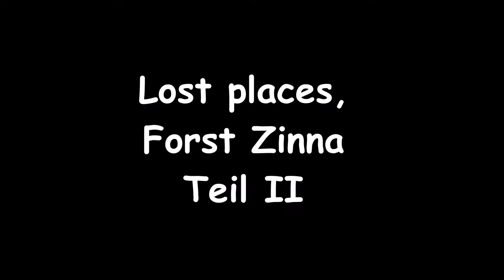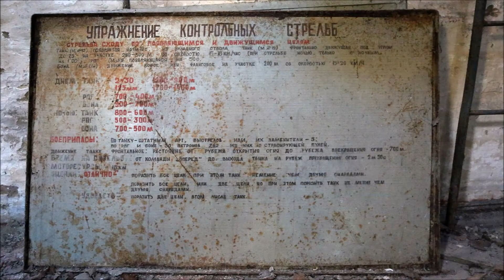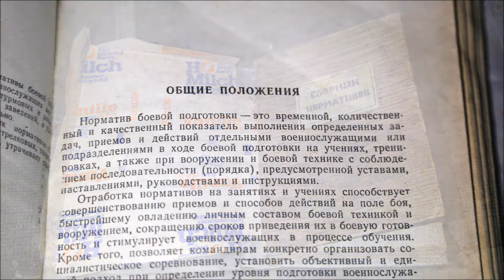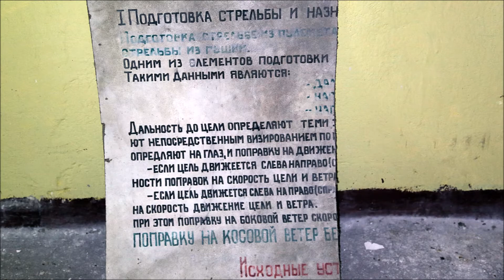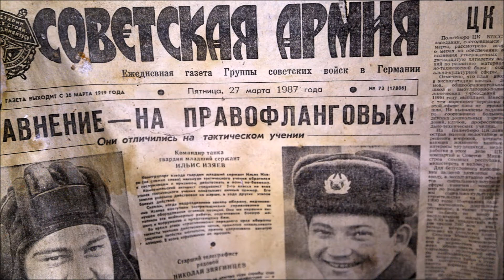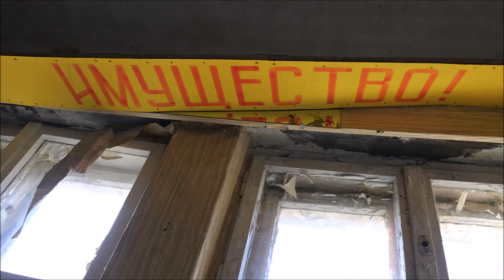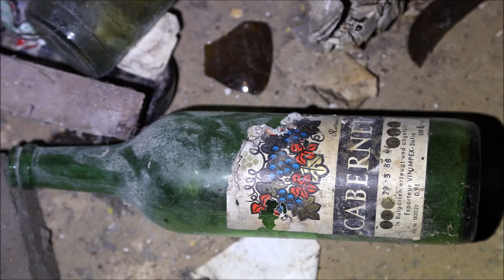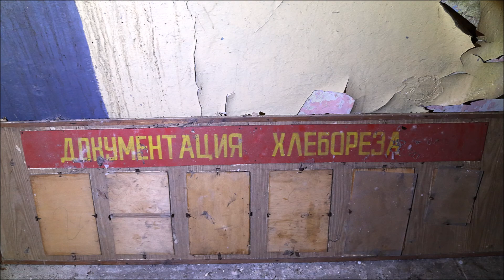Lost places, Forst Zinna Teil II